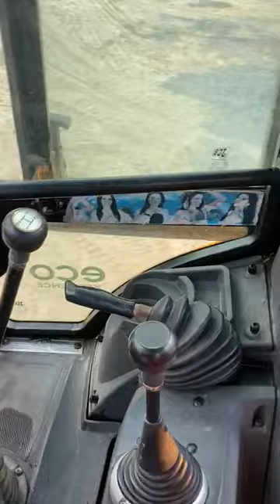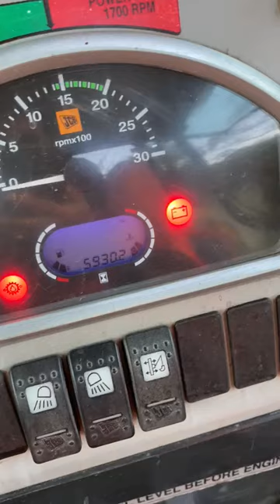jcb3dx tractor trending viral tractorjcb new jcbbackhoe jcbjcb excavator 😭💪👌jj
JCB 3dxshort💪🙏😭

funny videos in

jcb short video 💪

4 August 2023

JCB 3DX

jcb3Dx#shortsfeed

cb3cx 😭😭tractor

jcb video new

JCB video
jcb ne tractor🚜 kaise nikala
jcbvideo 🤣funny
tractor khichai
tractor fasa huaa
jcb se tractor nikala
jcb se tractor palata
jcb trending🔥🔥 video

Jcb tractor🚜 supply
tractor kaise banta hai
jcb shorum
new🚜 tractor
New Jcb
My first Vlog
trending🔥🔥 video
viral video
वीडियो ट्रेंड
jcb new video
trendig jcbvideo
viral funny jcbvideo
viral
viral video

funny🤣 jcb 3dx
jcb machine 3dx
tractor jcbvideo
pramodh s`life
pramodh s- life
mr dev crea

YouTube search
buldozer baba
jcb
tractor
buldojer baba jindabad
song
bhojpuri song
new song
dumper
shortfeed
shortfeed
shortfunny
shortfeed
youtube search
channel page
suggested video
other YouTube feature

please thise video has no copyright on my video